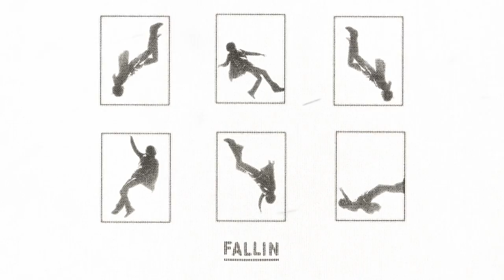Lil Tecca - Fallin (Official Audio)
► Visualizer by Alex Siegel @huhalex)